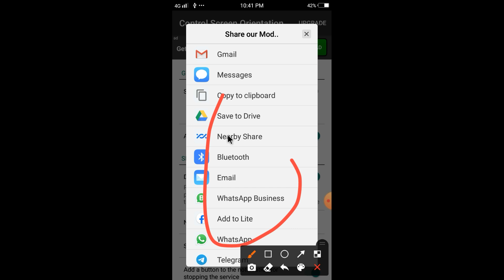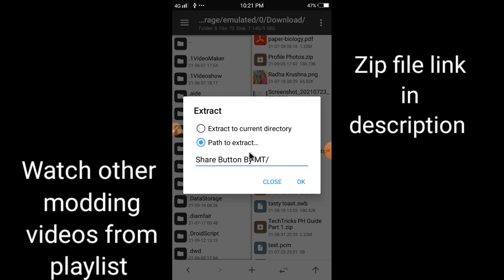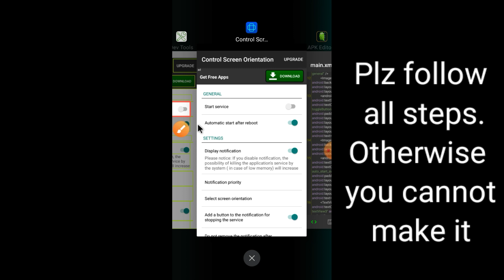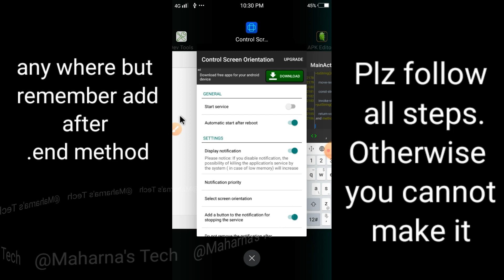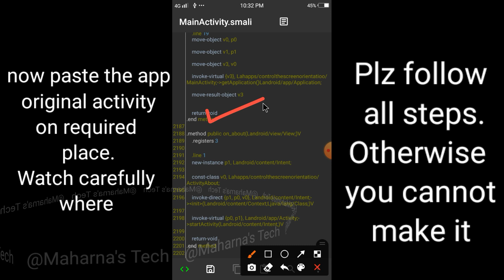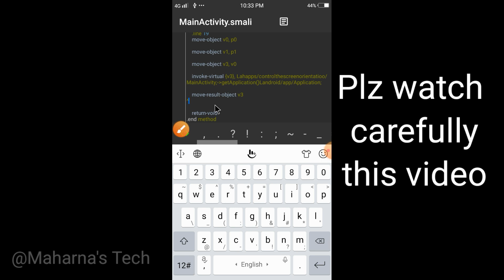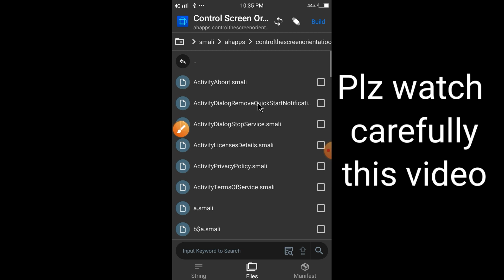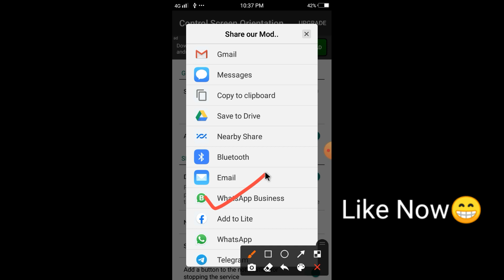How to add a custom button with share dialog for your mod Apk // Only For education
Download the required zip file for adding button :-

Support me through a small donation if you're really appreciate with my work

upi id :- dayanidhimaharna6615@oksbi

(Thank you if you really appreciate my work.. Because This is not a small donation..As this donation will be used on my study 😌😌.)

(Most Watch)